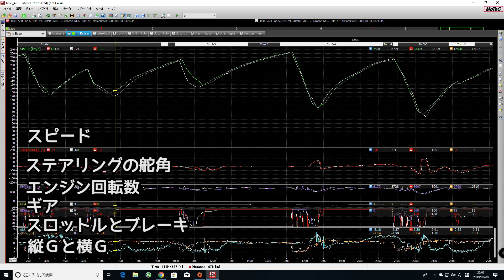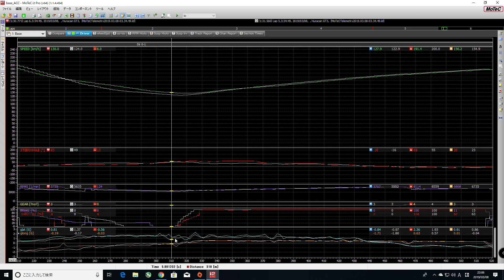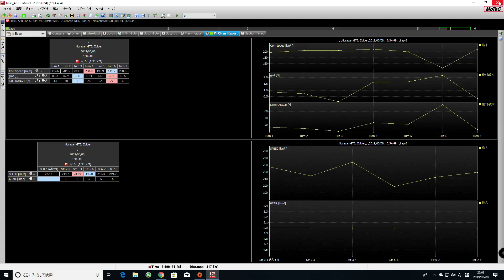最新のレースシミュレータで本物のデータロガーを使って世界一に挑む！picar3